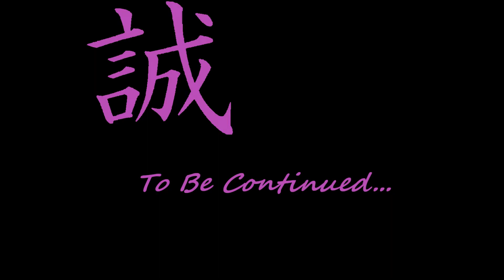Let's Play Super Metroid! 8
NUMBAH 8!